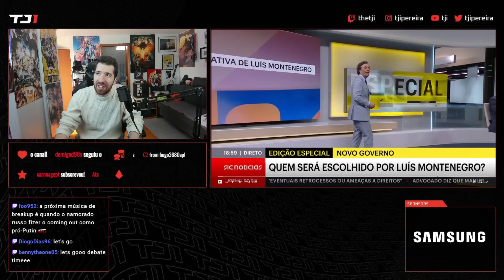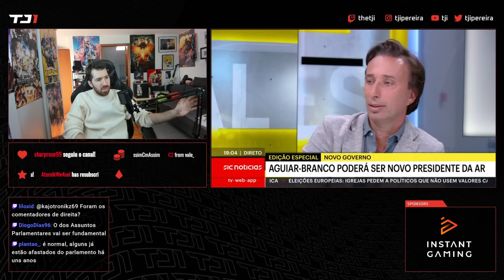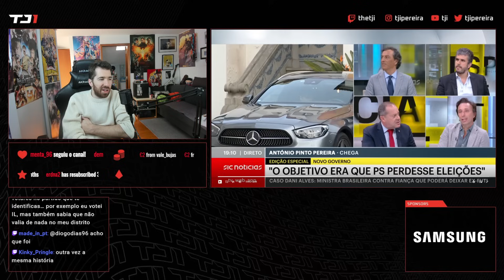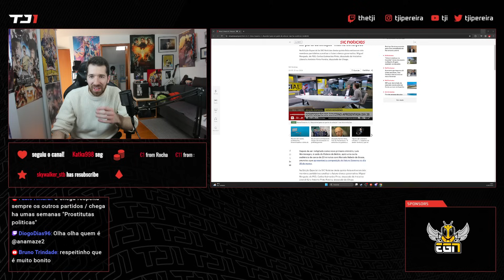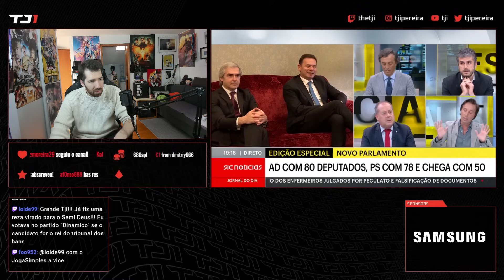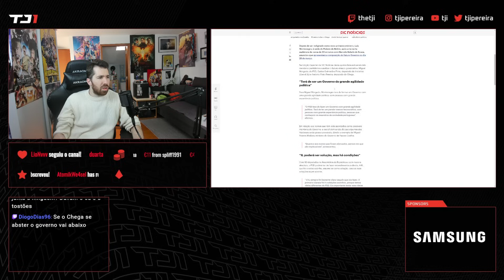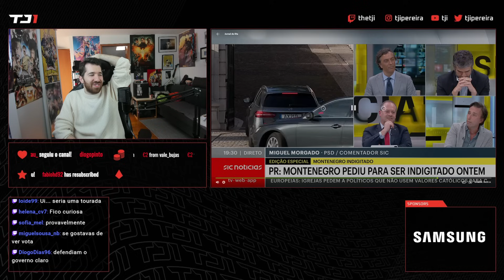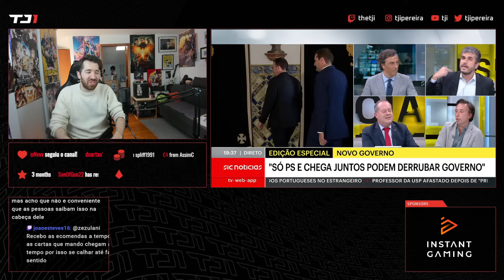TJI REAGE A DEBATE ENTRE AS DIREITAS NO PÓS ELEITORAL (IL VS CHEGA VS PSD)